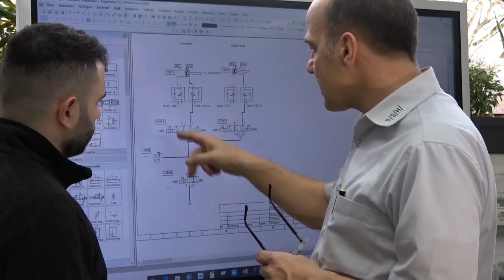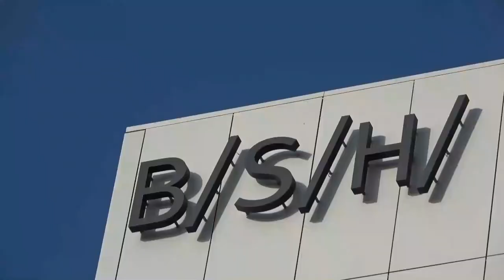Einblicke in die technische Ausbildung der BSH in Giengen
Interesse an einer Ausbildung im technischen Bereich bei der BSH in Giengen? Unsere Auszubildenden geben dank der Kooperation mit dem Werkgymnasium Heidenheim Einblick in ihren Arbeitsalltag. Neben der technischen Ausstattung, tollen Produkten und Gesundheitsförderung, steht natürlich auch das Miteinander und nicht zuletzt der Spaß im Vordergrund!

Die BSH Hausgeräte GmbH ist eines der weltweit führenden Unternehmen der Branche und der größte Hausgerätehersteller in Europa. Weltweit die erste Wahl für Konsumenten zu sein treibt die BSH und ihre Mitarbeiter an. Ziel der BSH ist es, mit ihren herausragenden Marken, hochwertigen Produkten und erstklassigen Lösungen die Lebensqualität der Menschen weltweit zu verbessern. Neben den Globalmarken Bosch und Siemens sowie Gaggenau und Neff umfasst das BSH-Markenportfolio die lokalen Marken Thermador, Balay, Profilo, Constructa, Pitsos, Coldex und Zelmer. Die BSH ist Marken-Lizenznehmerin der Robert Bosch GmbH für die Marke Bosch und der Siemens AG für die Marke Siemens.“